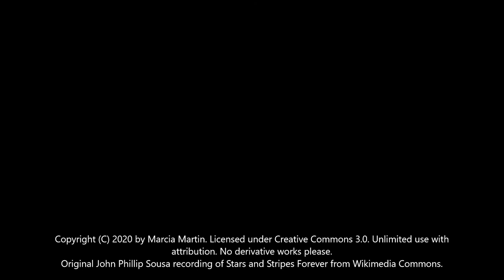Inside the Ballot Box - Amendment B with KC Becker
A discussion with House Speaker KC Becker on Amendment B. A YES vote on Amendment B repeals the Gallagher Amendment and freezes the Residential Assessment Rate at its existing level of 7.15%, one of the lowest in the nation.
By Marcia Martin